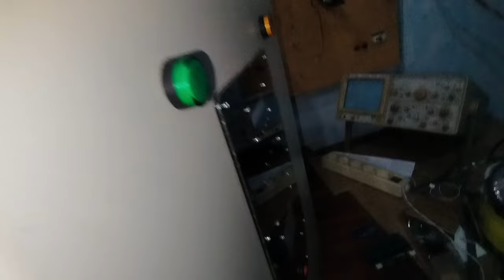Test Load Inverter 7000w (31ampere) AC 220v 50Hz . kirim jambi INV/20240910/MPL/4147624368